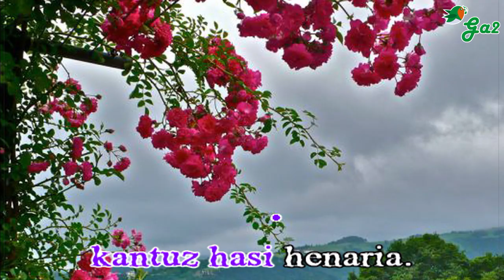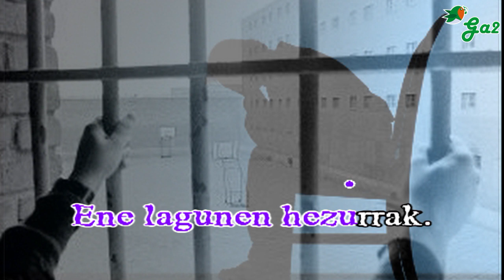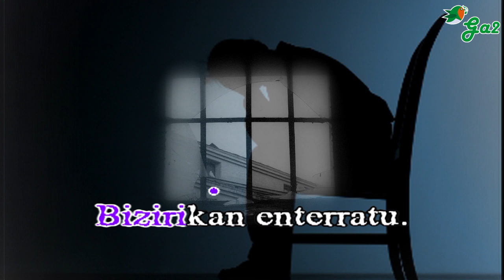egia garestia dala (Imanol Larzabal)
Heldu zen udaberria
kantuz hasi henaria.
Lagunak preso jausi direla
iritsi zait gaur berria.

Urtu ziraden elurrak
narrotu otso-zakurrak
oraino ere minberaz daude
ene lagunen hezurrak.

Lainoak dire odoltu
gizon prestuak ixildu
behin berriro ere gure Sisifo
maldaz behera amildu.

Kontzientziak urratu
Bakea dute saltu
lau horma artean egin dituzte
bizirikan enterratu.

Indarra dela morala
ordena dela kabala
agertu dute gizonarentzat
egia garesti dala.